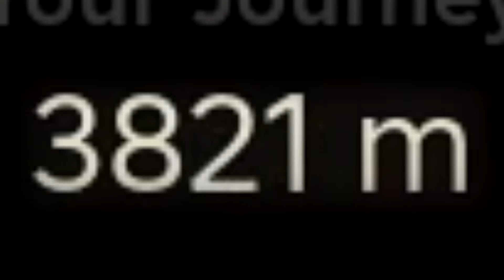LUCÃO e SHARKIZIM no A Dusty Trip! 😂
canal do @sharkizimdois